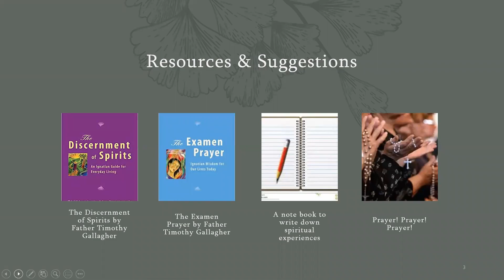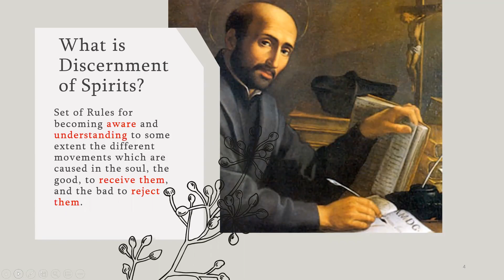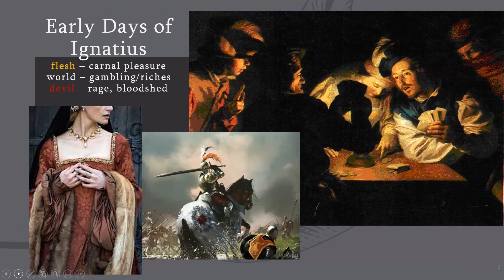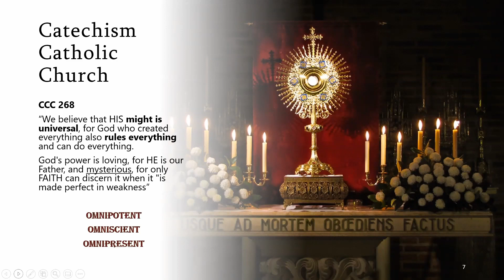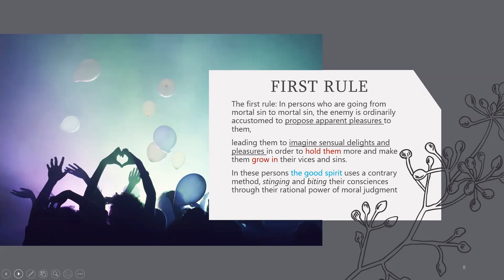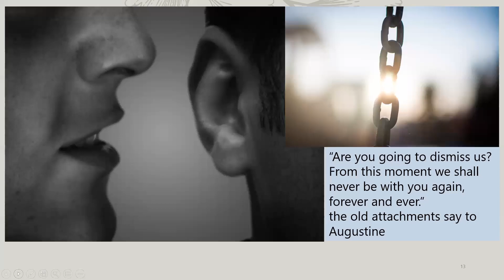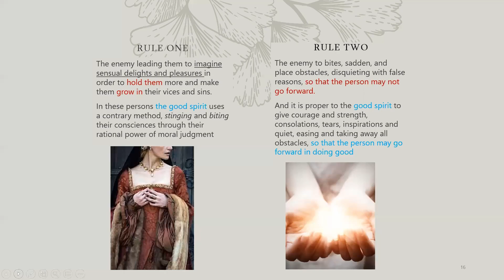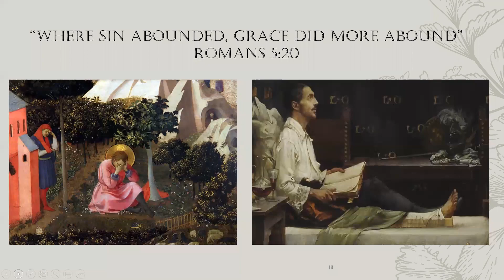MaryMartha Ignatius Night Two - Rules 1 & 2 - October 13, 2021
Watch the trailer for Bridge of Roses